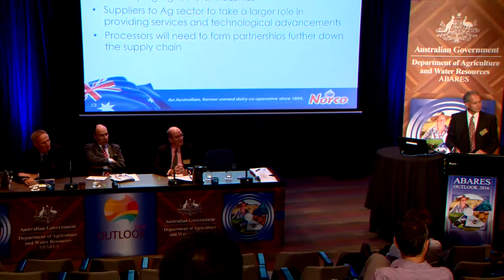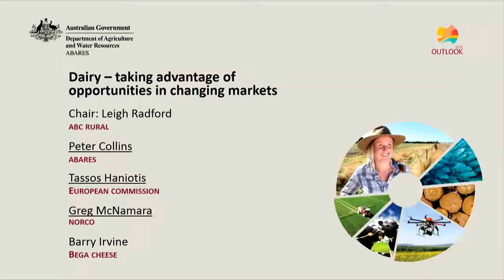Dairy: Q&A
Date:
1 March 2016

Session name:
Dairy — taking advantage of opportunities in changing market

Q&A